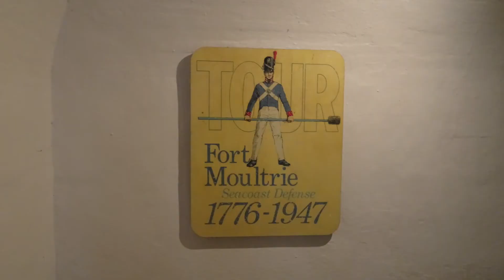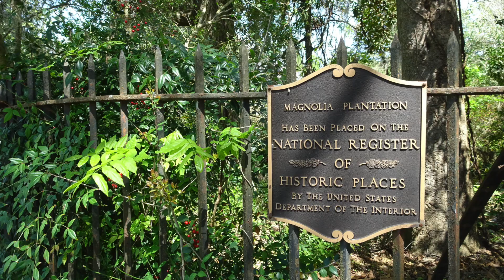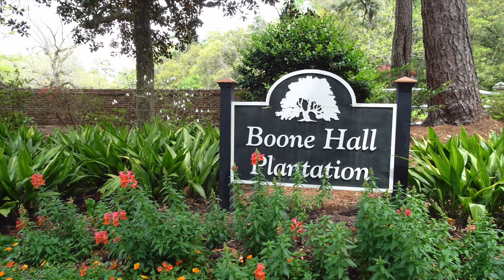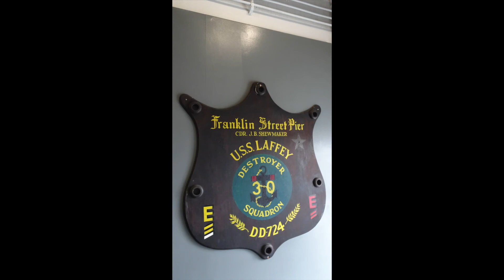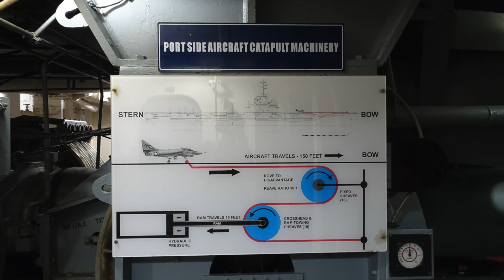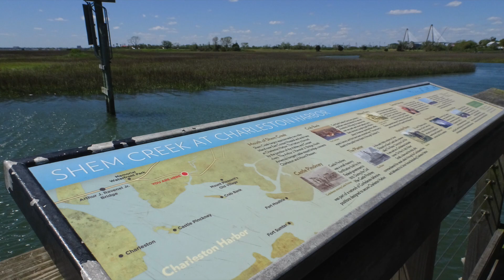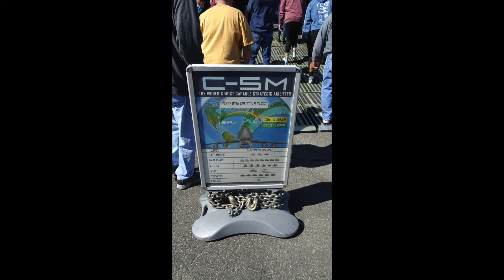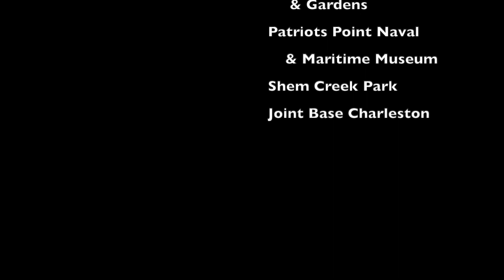Charleston SC Trip (April 2 - April 10, 2022)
STAYED: Charleston Harbor Resort & Marina
VISITED:  The Battery; Fort Moultrie, Magnolia Plantation & Gardens; Boone Hall Plantation & Gardens; Patriots Point Naval & Maritime Museum (USS, Laffey Destroyer, Vietnam Experience & USS Yorktown Aircraft Carrier); Shem Creek Park; Joint Base Charleston (Air Expo 2022)
FOOD: Bridge Bar (rooftop at the Fish House); Lewis Barbecue; The Home Team BBQ (Sullivans Island & Charleston); Marina Variety Store Restaurant; The Fish House; Florence's Lowcountry Kitchen; Ye Old Fashioned Ice Cream